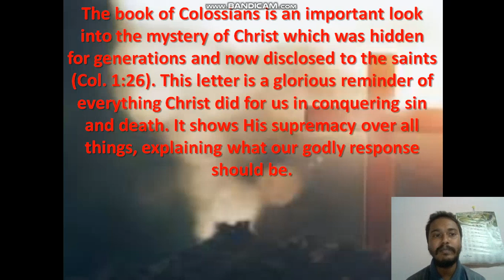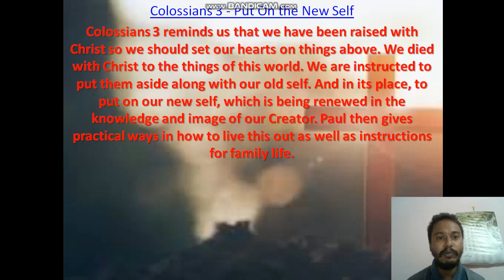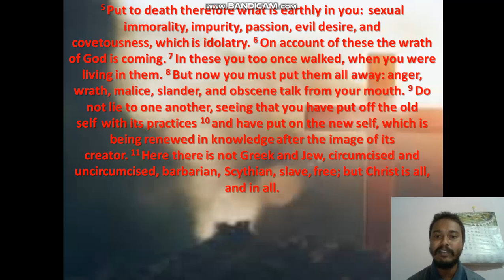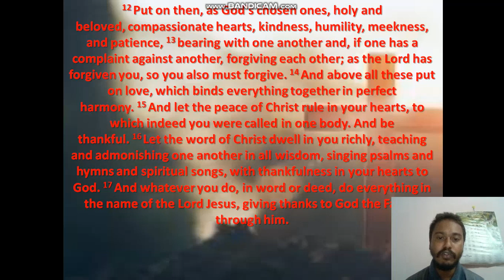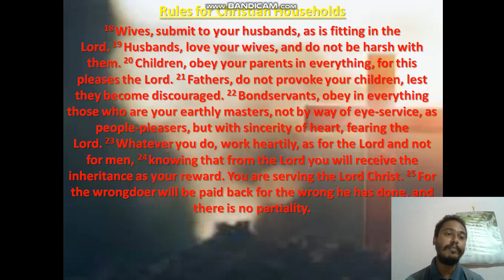colossians 3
Colossians 3 - Put On the New Self
Colossians 3 reminds us that we have been raised with Christ so we should set our hearts on things above. We died with Christ to the things of this world. We are instructed to put them aside along with our old self. And in its place, to put on our new self, which is being renewed in the knowledge and image of our Creator. Paul then gives practical ways in how to live this out as well as instructions for family life.

English Standard Version
Put On the New Self
1 If then you have been raised with Christ, seek the things that are above, where Christ is, seated at the right hand of God. 2 Set your minds on things that are above, not on things that are on earth. 3 For you have died, and your life is hidden with Christ in God. 4 When Christ who is your[a] life appears, then you also will appear with him in glory.

5 Put to death therefore what is earthly in you:[b] sexual immorality, impurity, passion, evil desire, and covetousness, which is idolatry. 6 On account of these the wrath of God is coming.[c] 7 In these you too once walked, when you were living in them. 8 But now you must put them all away: anger, wrath, malice, slander, and obscene talk from your mouth. 9 Do not lie to one another, seeing that you have put off the old self[d] with its practices 10 and have put on the new self, which is being renewed in knowledge after the image of its creator. 11 Here there is not Greek and Jew, circumcised and uncircumcised, barbarian, Scythian, slave,[e] free; but Christ is all, and in all.

12 Put on then, as God's chosen ones, holy and beloved, compassionate hearts, kindness, humility, meekness, and patience, 13 bearing with one another and, if one has a complaint against another, forgiving each other; as the Lord has forgiven you, so you also must forgive. 14 And above all these put on love, which binds everything together in perfect harmony. 15 And let the peace of Christ rule in your hearts, to which indeed you were called in one body. And be thankful. 16 Let the word of Christ dwell in you richly, teaching and admonishing one another in all wisdom, singing psalms and hymns and spiritual songs, with thankfulness in your hearts to God. 17 And whatever you do, in word or deed, do everything in the name of the Lord Jesus, giving thanks to God the Father through him.

Rules for Christian Households
18 Wives, submit to your husbands, as is fitting in the Lord. 19 Husbands, love your wives, and do not be harsh with them. 20 Children, obey your parents in everything, for this pleases the Lord. 21 Fathers, do not provoke your children, lest they become discouraged. 22 Bondservants, obey in everything those who are your earthly masters,[f] not by way of eye-service, as people-pleasers, but with sincerity of heart, fearing the Lord. 23 Whatever you do, work heartily, as for the Lord and not for men, 24 knowing that from the Lord you will receive the inheritance as your reward. You are serving the Lord Christ. 25 For the wrongdoer will be paid back for the wrong he has done, and there is no partiality.